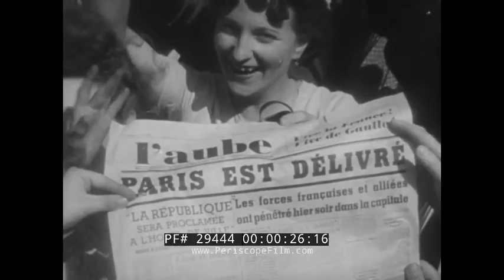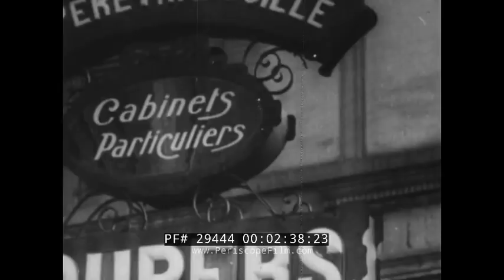LIBERATION OF PARIS FRANCE 1944 NEWSREEL "PARIS IS FREE" & ADMIRAL GEORGE HUSSEY SHORT 29444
This short film, Paris, shows viewers scenes from the liberation of Paris and provides a brief history to the liberation, which occurred on 25 August 1944. The film opens with a shot of the Eiffel Tower and U.S. tanks driving past it. The streets of Paris are filled with people celebrating the city’s liberation. U.S. tanks and jeeps drive down a road (01:10). There are more scenes of Parisians celebrating in the streets; American GIs are kissed by French women (01:33). The city’s squares and streets are packed with people, including the area in front of La Madeleine (02:13). Aerial shots of the city show Paris before the German invasion. There are shots of streets at night and sidewalk cafes, the Champs-Elysees (03:00), the Cathedral of Notre Dame, and a large open-air market (03:14), where life is normal for the people of Paris. The film then presents a jubilant Adolf Hitler (03:57) after the fall of Paris to Nazi forces. With the beginning of the Allied invasion of France, French resistance fighters prepare for battle: the film shows the secret headquarters of the Paris underground (04:51) finalizing plans. Parisians set up barricades in the streets of Paris (05:12), and even children do their part by helping to dig up streets and create barriers (05:50). Parisians tend to their wounded during the fierce fighting in the city’s streets (06:15). A German sniper is captured by members of the French resistance (07:15). Allied forces appear on the outskirts of Paris (07:37), and Parisians remove barriers to allow the Allied forces through (07:57). GIs and tanks pass under the Eiffel Tower (08:14). The film shows several scenes of gunfights in the city’s streets between Allied forces and Nazi soldiers (08:38). German forces finally surrender (09:20); shots depict captured German soldiers being marched through the streets of Paris. General Charles de Gaulle leads a procession to pay tribute to the Unknown Solider of the French Republic (10:28) after the city’s liberation. People flood Paris’ boulevards to celebrate (10:50). Generals Dwight D. Eisenhower and Omar Bradley talk (11:16), surrounded by overjoyed Parisians. The film concludes with the French flag being raised on the top of a building.

A short clip follows the end of Paris, where Rear Admiral George F. Hussey, Jr., Chief of Bureau of Ordnance, addresses the audience and discusses how the talented U.S. Navy gunners are taking the fight to the Japanese in what appears to be a promotional for war bonds.